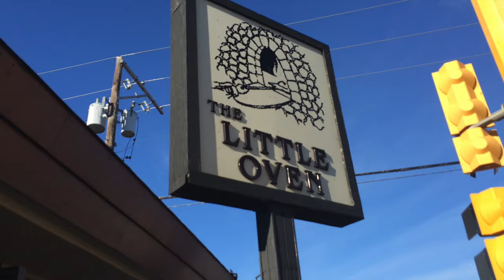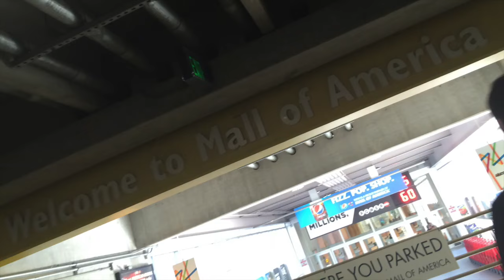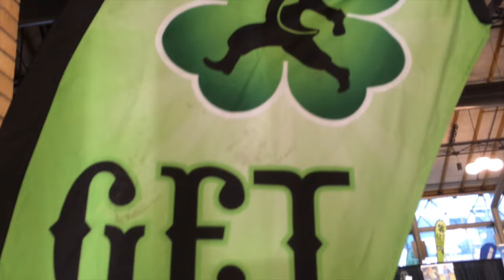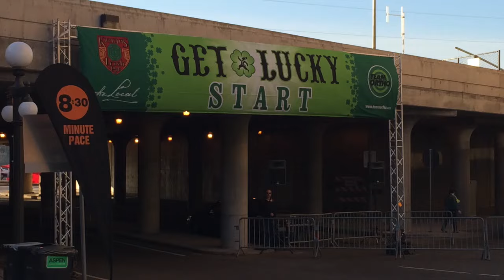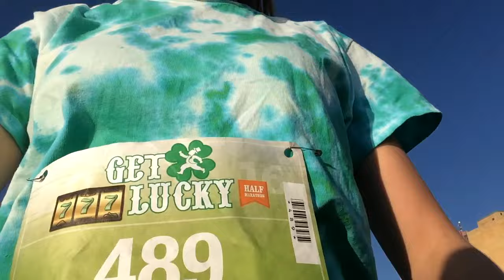MALL OF AMERICA!!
Before our half in Minnesota, we took a day to explore the MALL OF AMERICA!!!

Want to get to know me better? Be my friend!